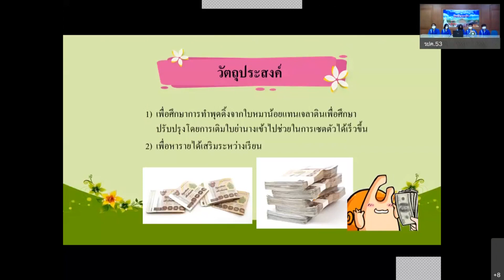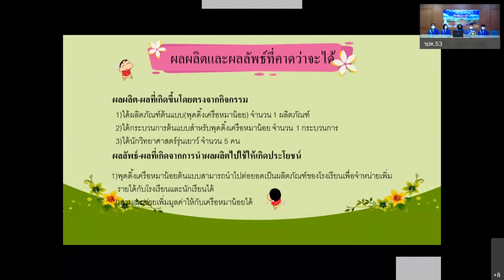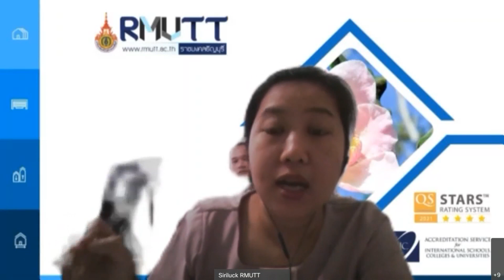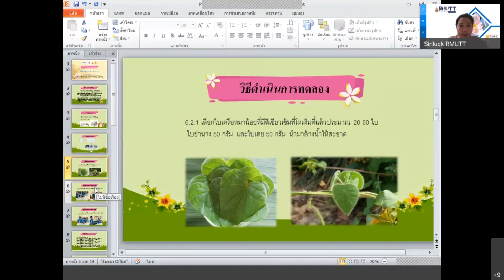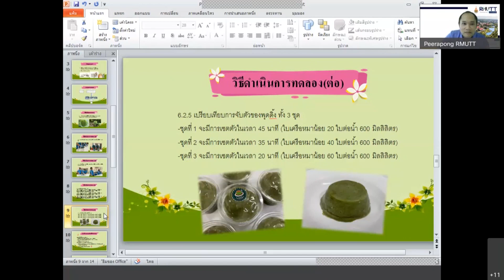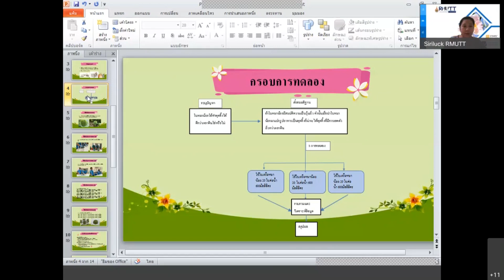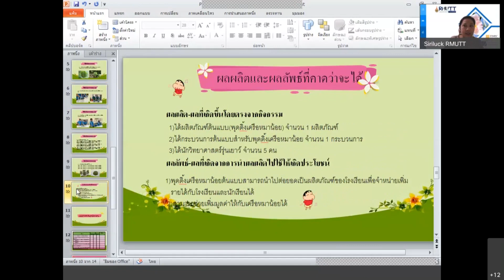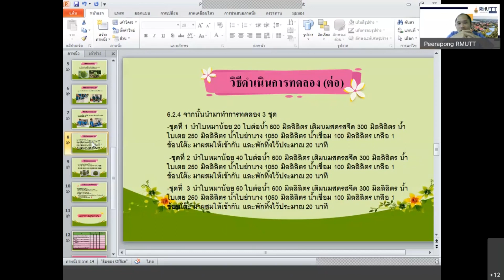online2 ราช53